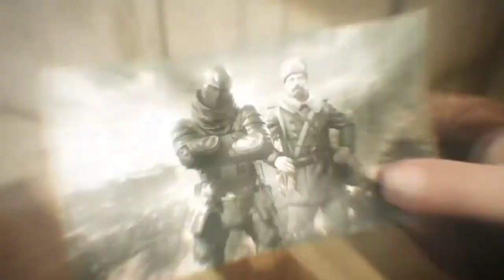Call of duty mobile Season 1 to 10 | CHARACTERS | Guns | Rank rewards | BP | iLucifer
Video contain all seasons main theme and characters

Their trailers and movie

call of duty mobile official,
call of duty mobile video,
call of duty mobile ban in india,
call of duty mobile best settings,
call of duty mobile best sensitivity,
call of duty mobile best gameplay,
call of duty mobile beginners guide,
call of duty mobile cordite zero g lucky draw,